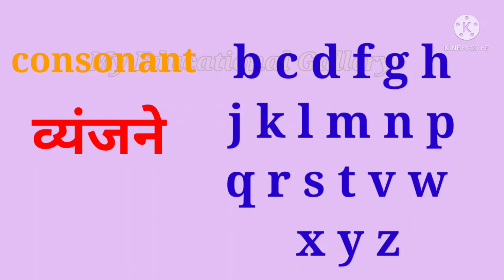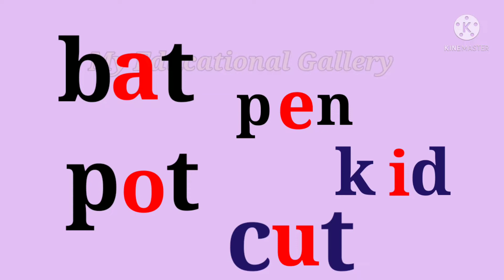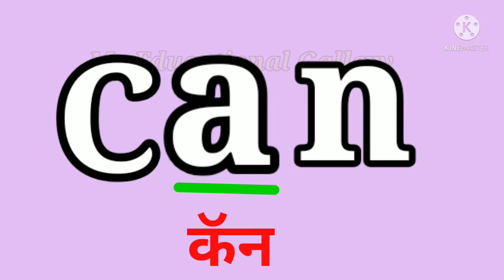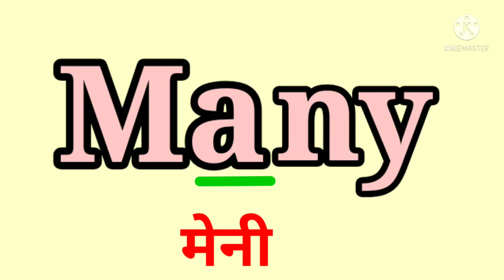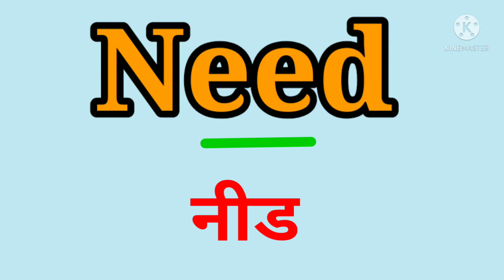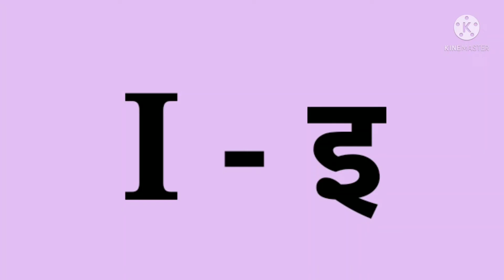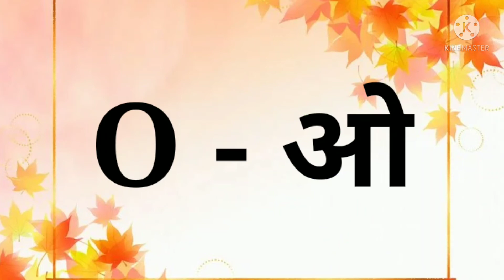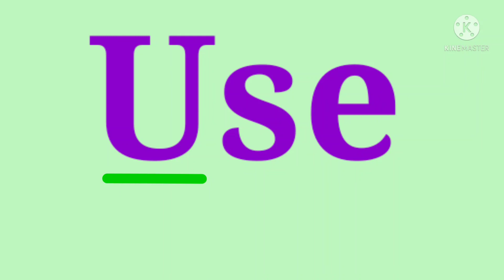English reading practice for beginners |vowels |phonic English for beginners |इंग्रजी वाचन सराव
English reading practice for the beginners phonic English for beginners in Marathi
vowels English reading practice for kids

इंग्रजी वाचन सराव